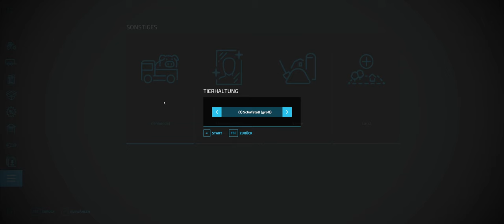Landwirtschaftssimulator 22 #053# 0 € Challenge Coop Lets Play LS 22